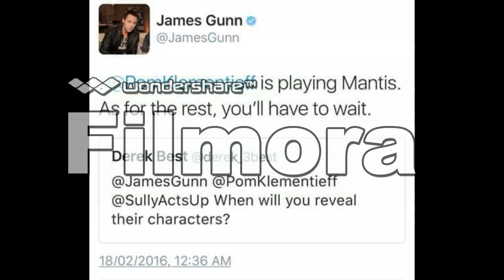Both Kurt Russel and Mantis Officially Confirmed for Guardians of the Galaxy Vol 2!!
I do not own Marvel Studios, Marvel Comics, Marvel Universe, Marvel Cinematic Universe, Disney, Guardians of the Galaxy: Volume 2, Marvel Entertainment, Twitter, Mantis, Kurt Russel, Star Lord or any of the characters involved in this video.